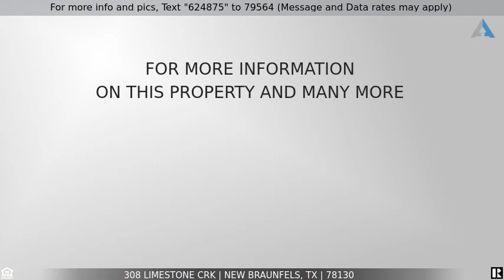Priced at $387,860 - 308 LIMESTONE CRK, New Braunfels, TX 78130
Home for Sale in New Braunfels

This attractive 1 1/2 story home offers a beautifully designed kitchen with granite countertops and stainless steel appliances is sure to please any chef. Wood flooring throughout living space, vaulted ceiling with open floor plan sure to meet your entertaining needs. Sunlit study with extra storage. Spacious primary bedroom features a separate sitting area, nursery, office or flex space. Luxurious bath offering garden tub, shower and separate vanities with walk in closet. Upstairs Loft, two bedrooms and bath. Covered patio with extended area custom pergola perfect for enjoying those beautiful Texas. This home is a must see!